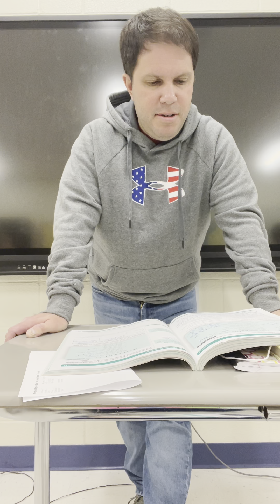RM pages 161-63